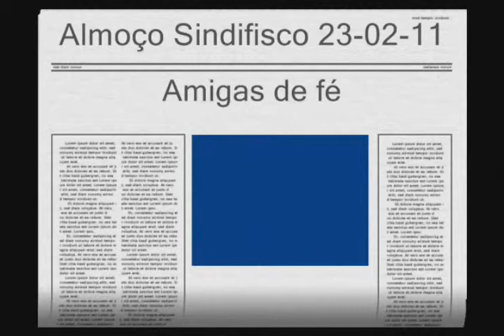Almoço em 23-02-11 SIDIFISCO PERNAMBUCO.AVI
Almoço entre amigas no Sifisco Pernambuco em 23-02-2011
bY-José de Mendonça Simões